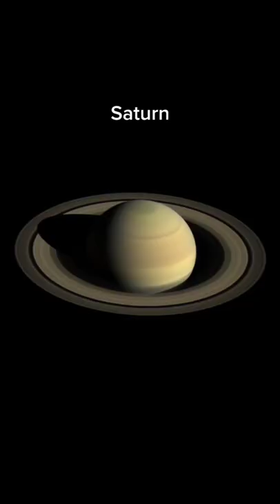If others Planets were as close as the Moon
Follow our crazy channel, drop 3/5 video a day!